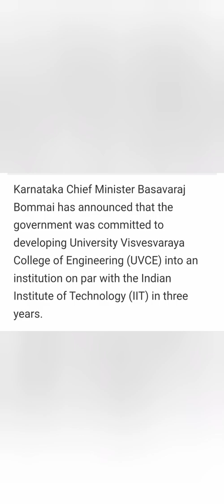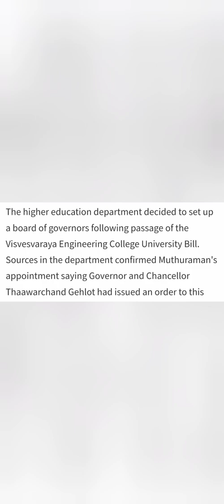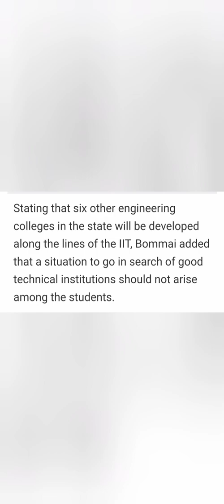kcet updates 2024|UVCE Bangalore University|Top government engineering colleges in Karnataka|Cut off